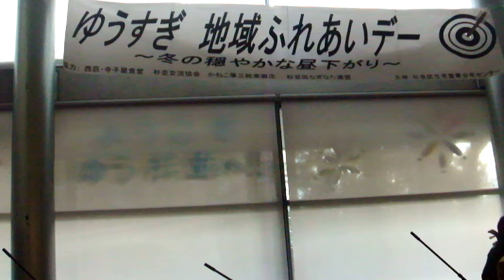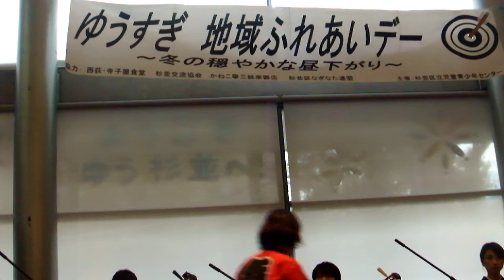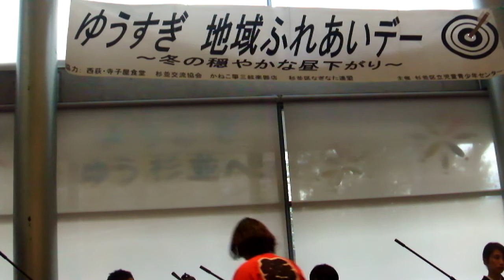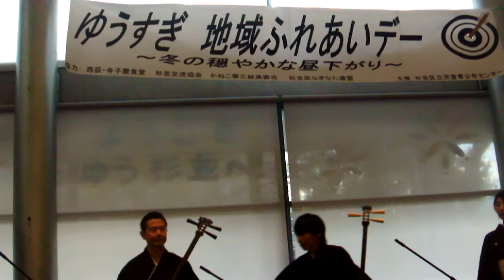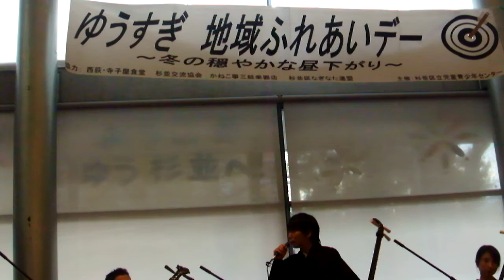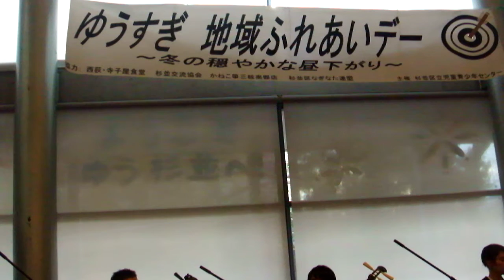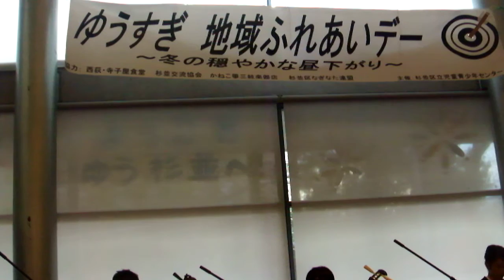ゆう杉並 地域ふれあいデー 冬のおだやかな昼下がり20181208プロジェクションマッピング 開始前DSCF6506